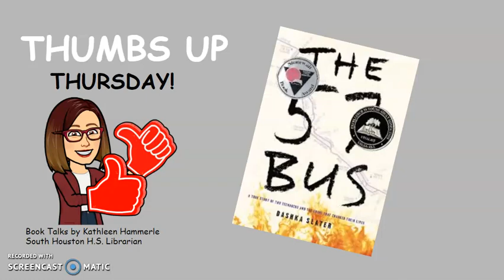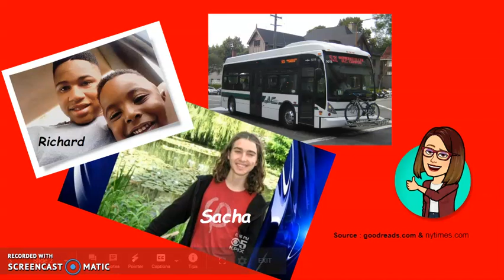The 57 Bus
Book Talk for The 57 Bus: A True Story of Two Teenagers and the Crime That Changed Their Lives by Dashka Slater